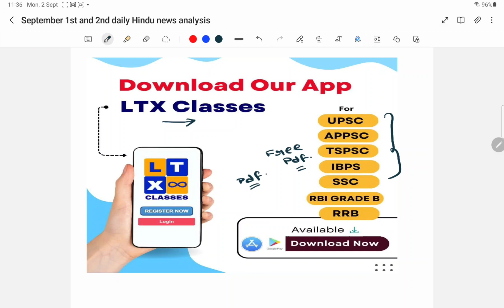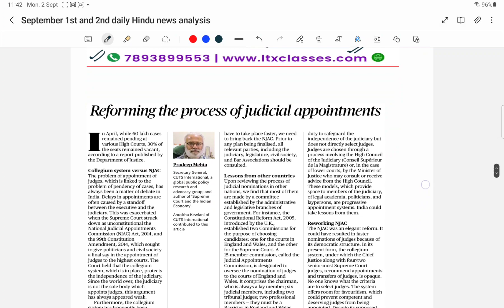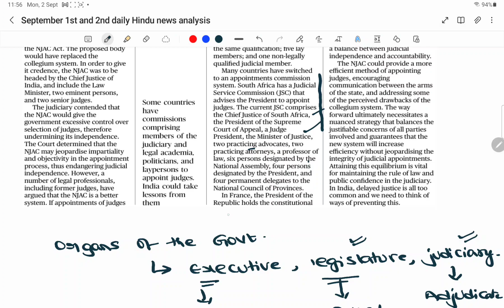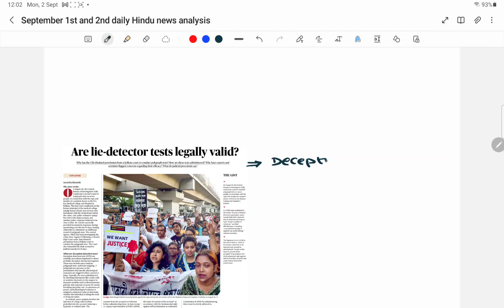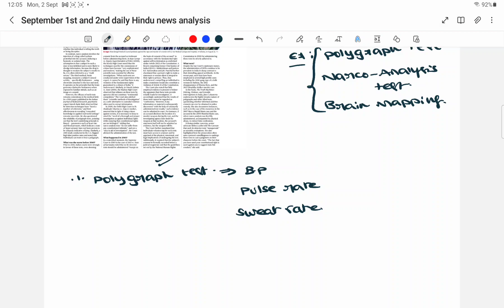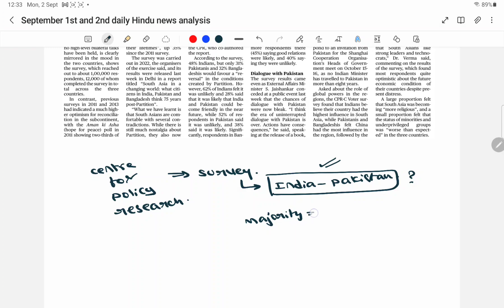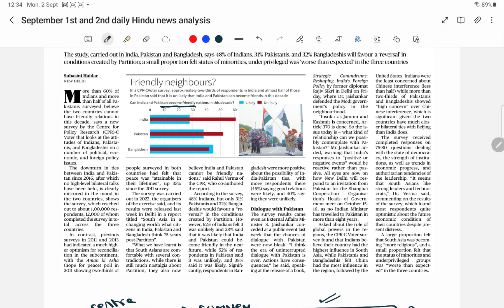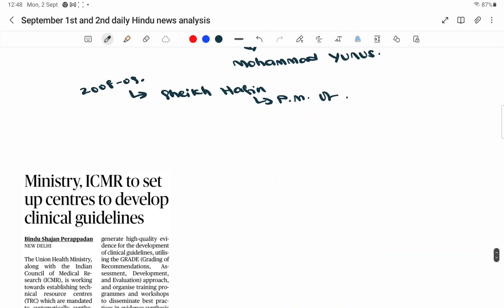The Hindu News Analysis in Telugu by Kartik Sir | 1st & 2nd September 2024 | UPSC | APPSC | TGPSC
LTX CLASSES

1.Collegium vs NJAC 00:00
2.Lie detector tests-Are they legally valid 23:35
3.Foot and Mouth Disease 42:32
4.India-Pakistan Survey 48:13
5.India-Bangladesh 54:22
6.Health Ministry ,ICMR on clinical guidelines 01:00:57